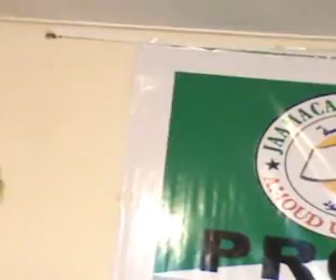Cadceed.com Nuxurka Khudbadii Prof Samatar Ee Jaamacada Camuud.